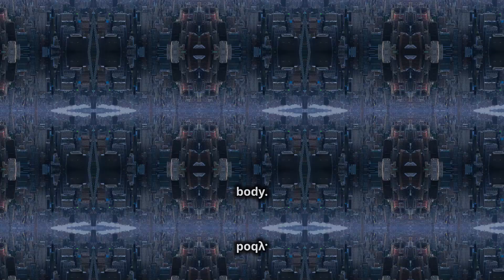Reverse Aging in Just 7 Days: Is It Possible?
00:00:00
The Quest for Youth

00:00:42
Seven Days to a Younger You?

00:01:31
Diet and Aging

00:02:16
Exercise and Its Rejuvenating Effects

00:03:03
Lifestyle Changes for a Youthful Mind

00:04:02
A Future of Agelessness?